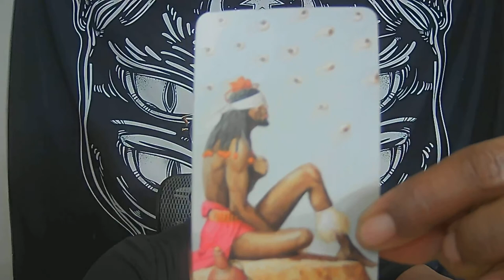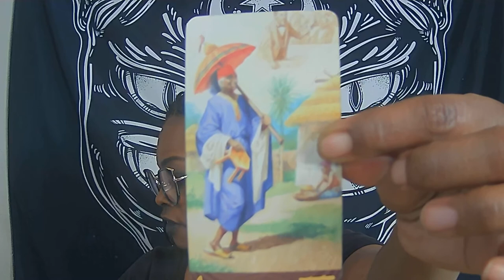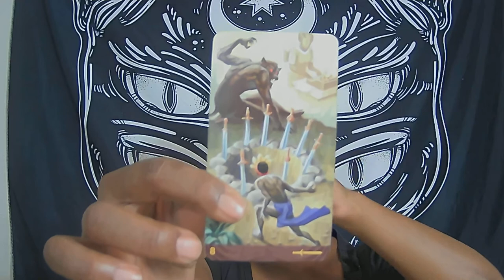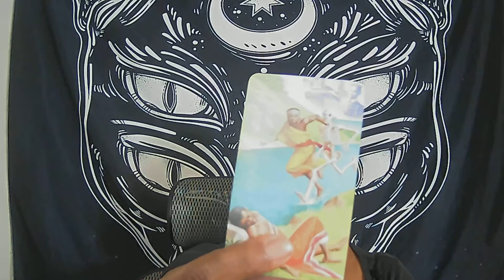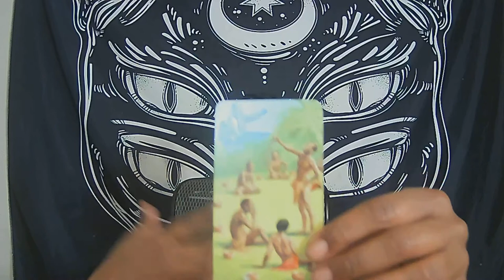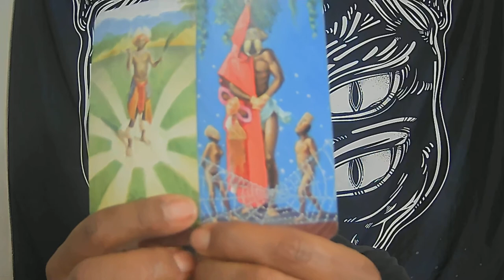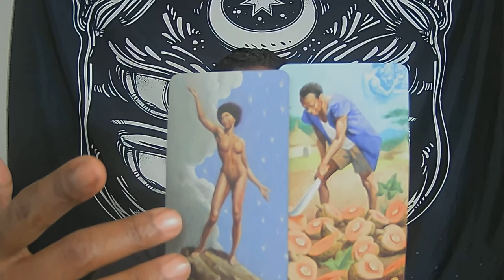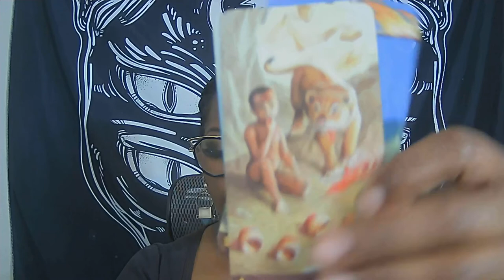CAPRICORN - TURN THE BEAT AROUND DEC 2020